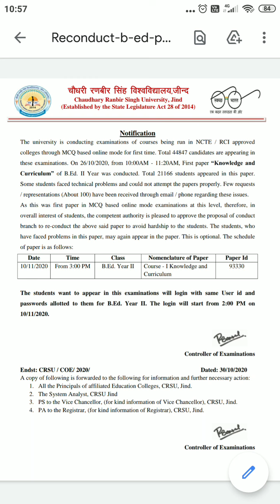Good News for B.Ed 2nd year students, CRSU university jind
Video from Drx.Dharmender Jaglan